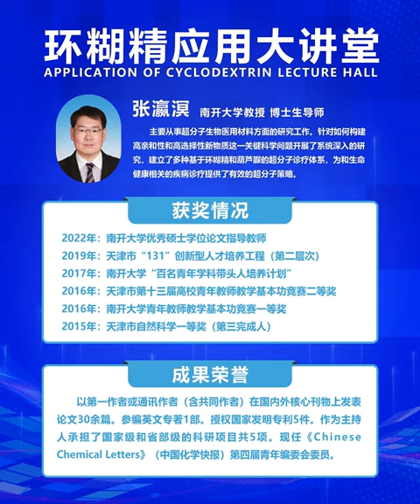Cyclodextrin Polyrotane - Fundamentals and Applications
Lecturer; Professor Zhang Yingming from Nankai University, live streaming project: "Cyclodextrin Polyrotane - Fundamentals and Applications", explaining the basic concepts of supramolecular chemistry, the chemical structure and preparation methods of cyclodextrin polyrotane, and focusing on the application of cyclodextrin polyrotane in insulating molecular wires, environmental response materials, biomedical materials, "slip ring" materials, and other aspects. On the evening of October 13th at 8:00 pm, live streaming on time!